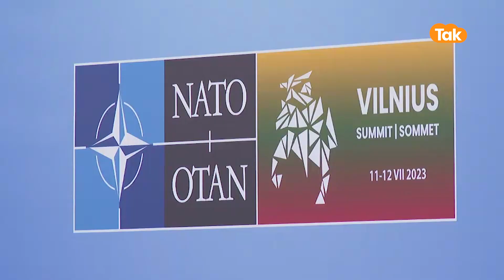Quran को रौंदने वाले देश Sweden पर आया Turkey को प्यार